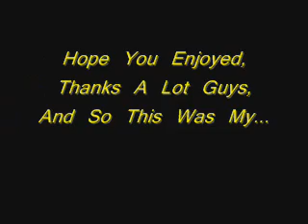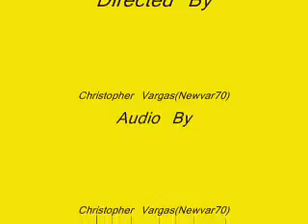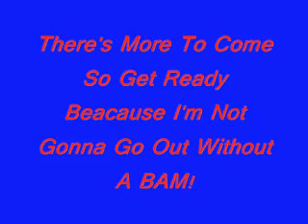The Mario Show Episode 1 (50 Subscriber Special)!